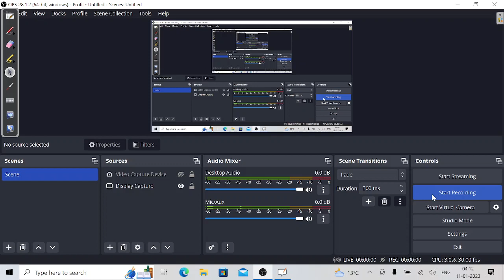physics optional paper 2 L 44 UPSC CSE( nuclear and particle physics part 11)binding energy formula